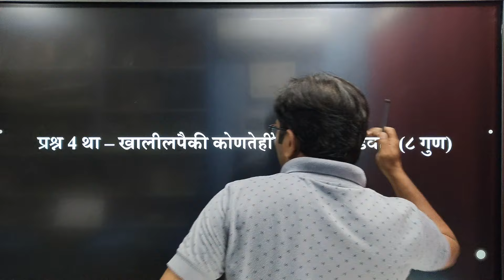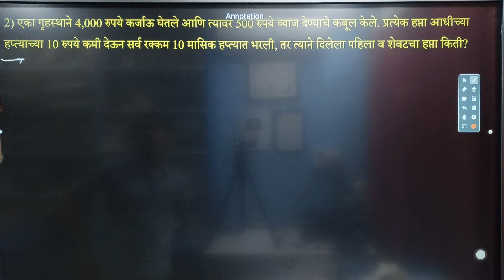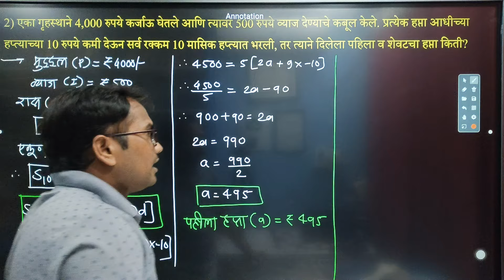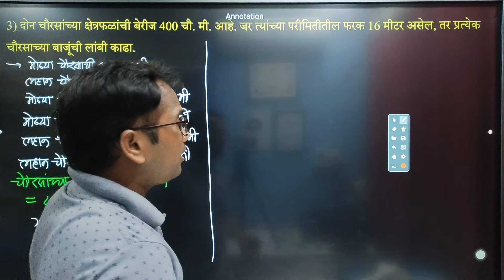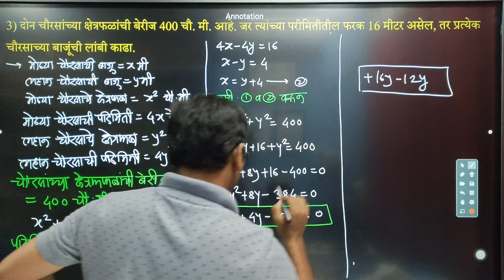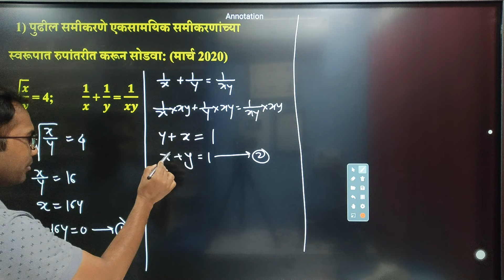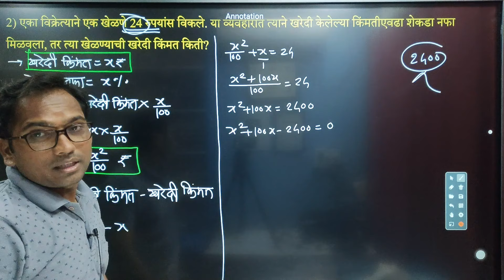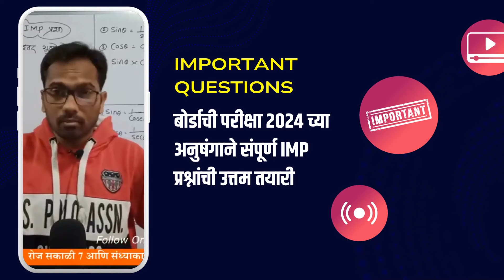दहावी गणित भाग 1 | Revision | प्रश्नपत्रिका 2020 | व्हिडियो 3